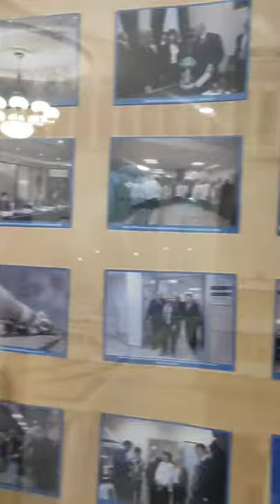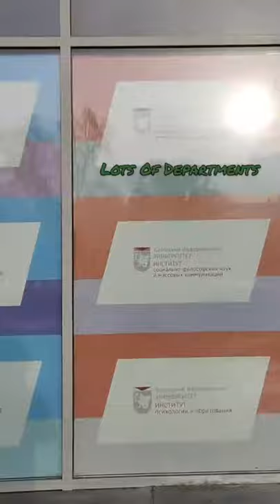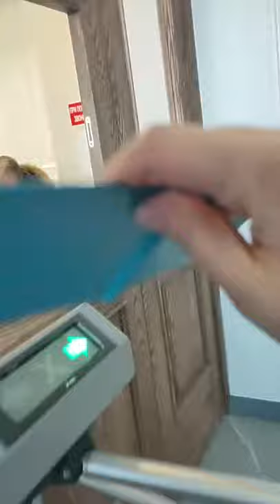A VLOG IN KAZAN(VOLGA)FEDERAL UNIVERSITY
HELLO EVERYONE✌

KAZAN(VOLGA) FEDEREAL UNIVERSITY
Founded in 1804 as Imperial Kazan University

As of January 2020, the university comprises 18 primary educational units, 2 of which are territorial branches.
 More than 50,000 students are enrolled in over 700 degree programs at undergraduate and postgraduate level.👩‍🎓👨‍🎓
MORE THEN 20 INSTITUTES ARE AVAILABLE FROM ARTS TO MEDICINE📚

The number of international students is about 11,000 from 106 countries
In Russian national rankings, Kazan University has been consistently ranked among the best, including 16th place in RAEX rankings and 9th place in Interfax National Ranking of Universities.